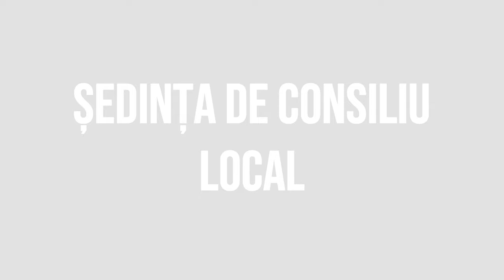SCORTENI - Sedinta Consiliului Local din 22 decembrie FILMARE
SCORȚENI, județul Bacău - Ședința Consiliului Local din 22 decembrie FILMARE EXCLUSIVTV.

Vizionare plăcută !

ROMANIA KEYWORD PRO PLUG-IN:
metaverse,
meta vers,
metavers,
metavers romania,